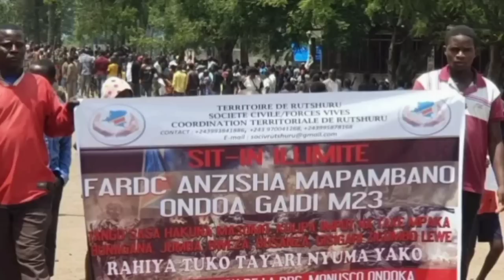🛑Byakaze muri Nyiragongo, M23 irimo gucucuma FARDC🔥 Intambara yakaze, Goma igiye gufatwa